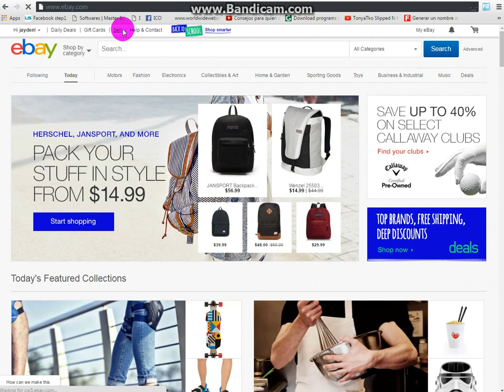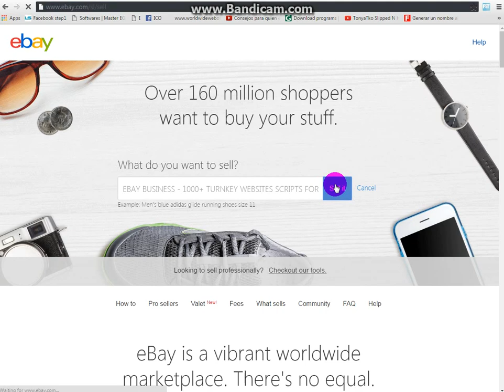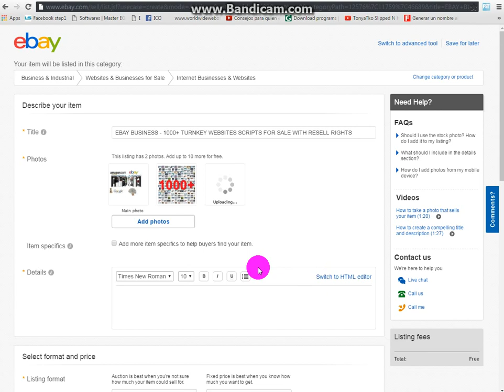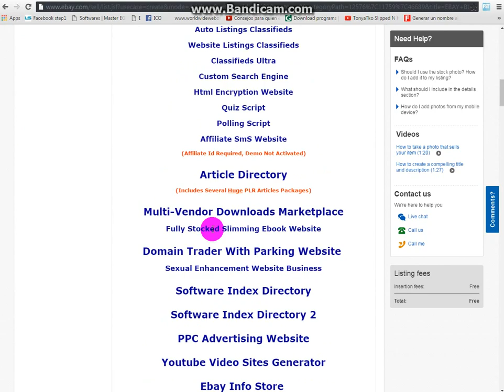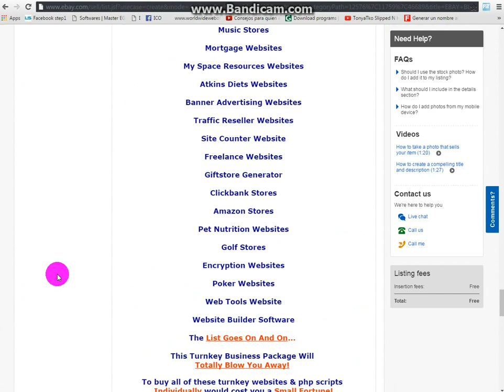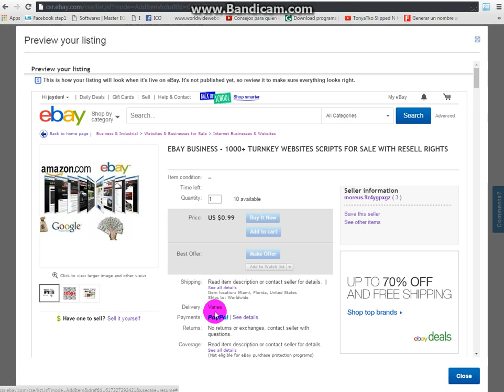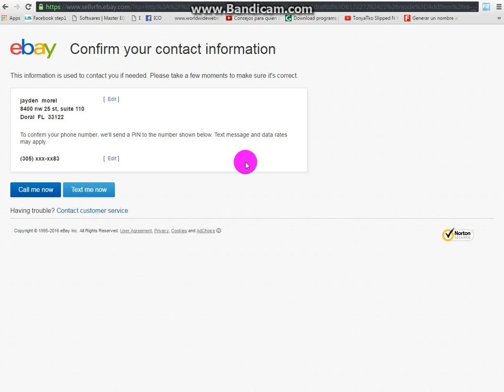EBAY Bussines!!!! How to sell on ebay 2016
En esta ocacion les mostrare como vender sus productos en ebay, por ejemplo si tienes una membresia gratis puedes escoger un producto gratis y venderlo en ebay al precio que desees o con la misma membresi gratis puedes comprar un producto aprovechar el descuento y venderlo en ebay mas caro.

si la membresia es de pago, las cosas que puedes hacer con nuestros productos en ebay o amazon son imaginables.